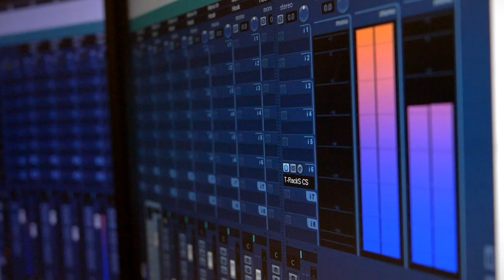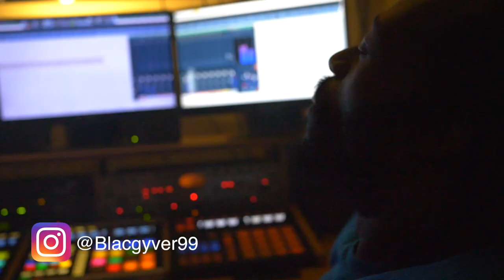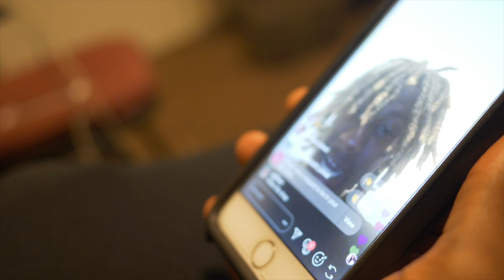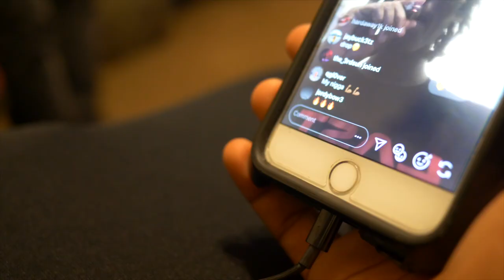Yung Honcho Vlog Vol.2 (Before The Tape)